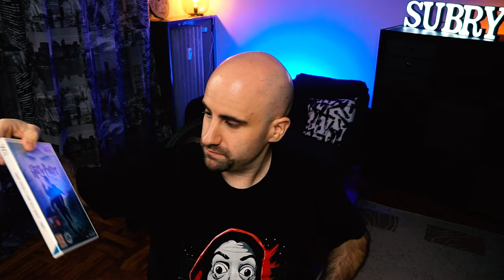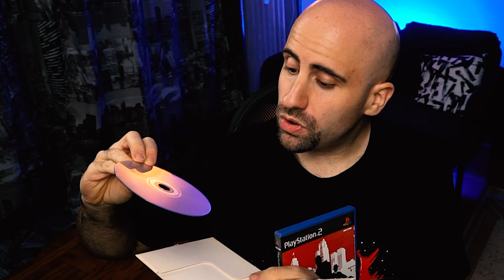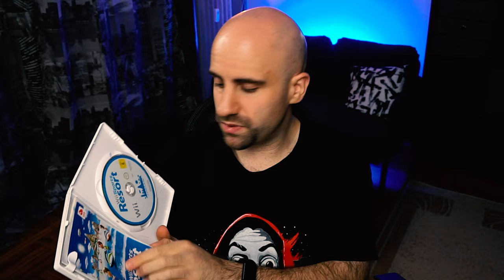AFFARI su VINTED con un super UNBOXING videoludico 💣 inizio una FLIP CHALLENGE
Pronti ad iniziare con me una Flip Challenge grazie agli acquisti fatti su Vinted? Come prima cosa ho fatto un super Unboxing videoludico degli oggetti presi su vinted grazie alla spedizione scontata, solo 1,99 euro per la spedizione con poste italiane!
Ho comprato veramente un sacco di videogiochi ed alcuni rischiavano di essere una vera e propria truffa ma lascio a voi scoprire che cosa è successo.
Quello che è certo è ciò che succederà da oggi fino a fine anno, provo una mini Flip Challenge che non si fermerà a Vinted ma lo vedremo nelle prossime puntate.

💰 BONUS PER TE
► Guadagna facendo sondaggi con Poll Pay: